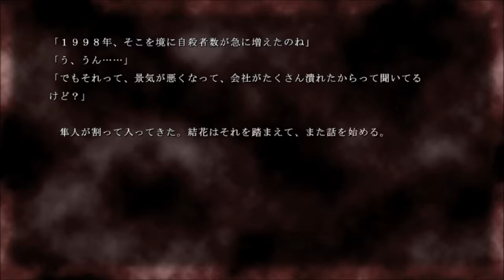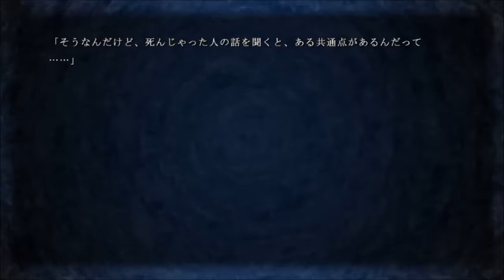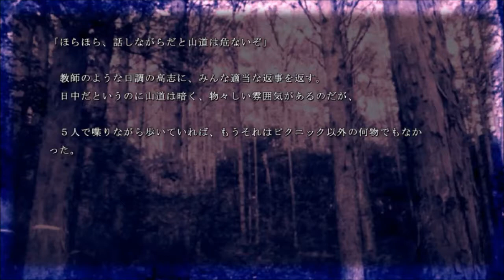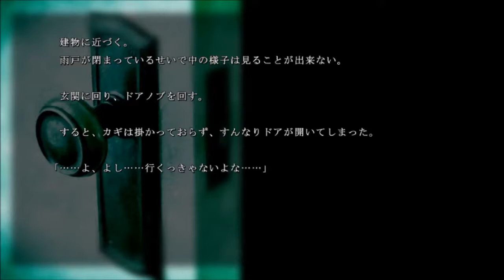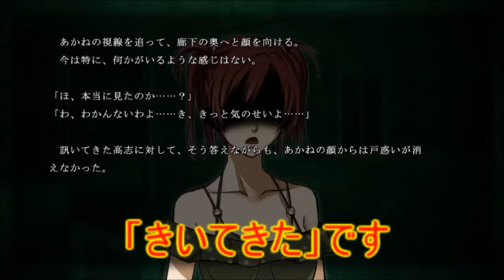みんな！心霊スポット行こうぜ！【牢獄の庭】実況 Part3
とうとう心霊スポット突入！果たして5人の目に映るものとは！？

毎度毎度聞き取りにくい声ですみません。